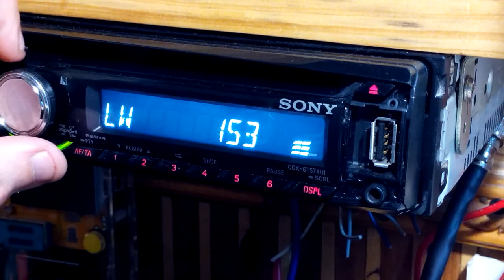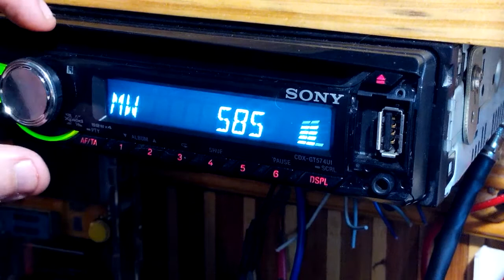Вечерний эфир на средних волнах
Приёмник цифровой .приём достаточно комфортный как по мне.